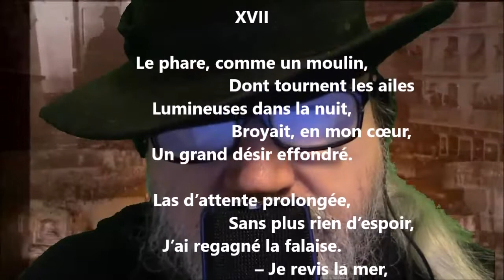Moments XVII - Jean-Aubert Loranger lu par Yvon Jean